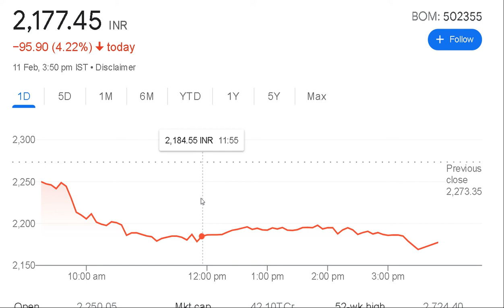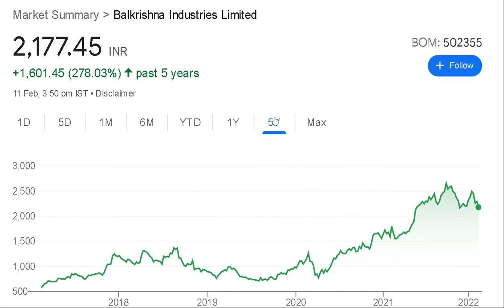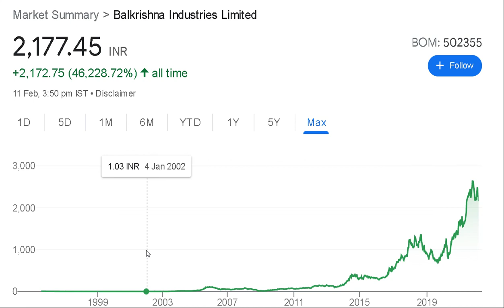Balkrishna Industries Share News | Balkrishna Industries Stock News